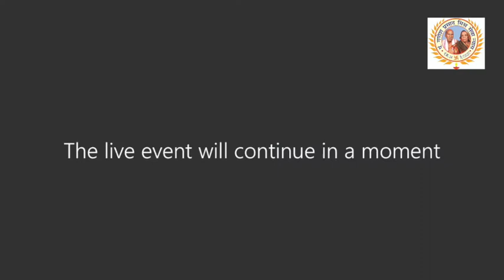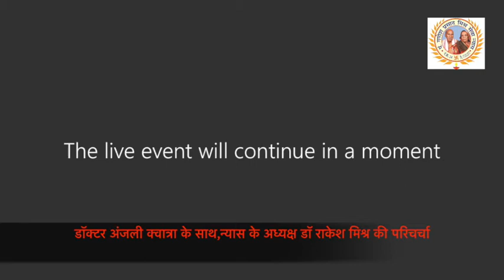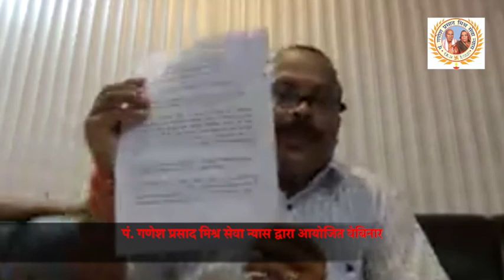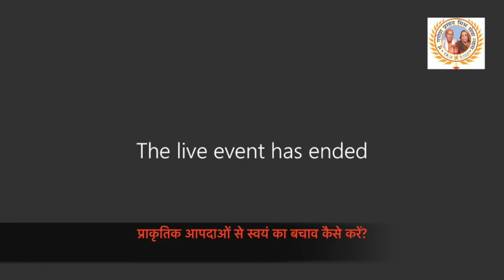Webinar with Dr. Angeli Qwatra on Disaster Management